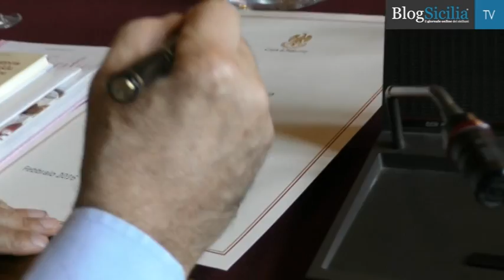La miglior pizza di Palermo, il Gambero Rosso premia la Braciera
La pizza migliore di Palermo? Per il Gambero rosso è quella de La Braciera. Un importante riconoscimento, infatti, è arrivato nei mesi scorsi per la Sicilia visto che proprio questa pizzeria è l’unica siciliana nella lista del Gambero Rosso. E oggi il titolare è stato ricevuto dal sindaco